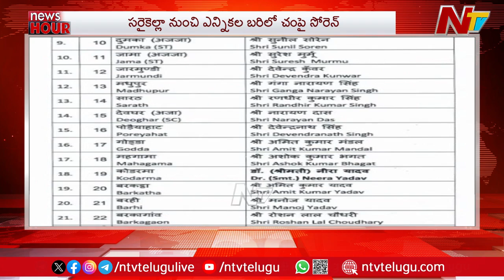News Hour | Today's News Headlines | 20-10-2024 | NTV